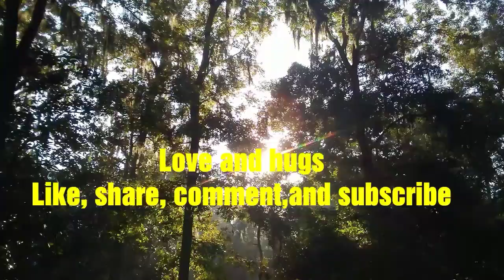what kind of fish is this?